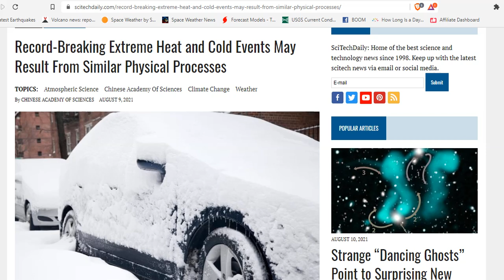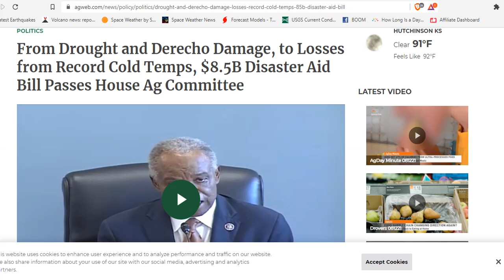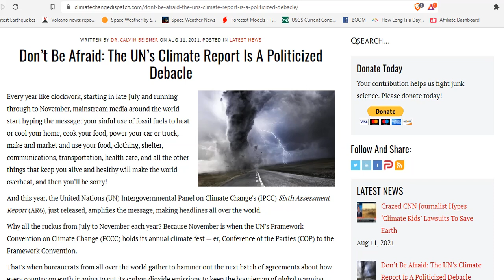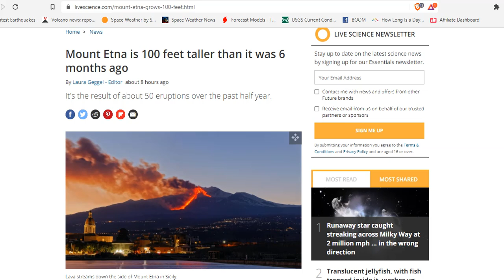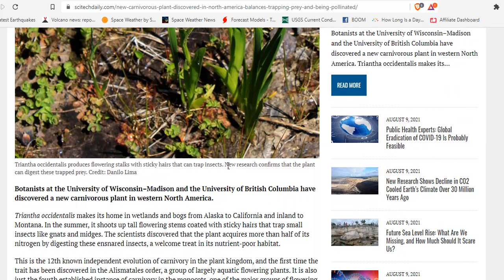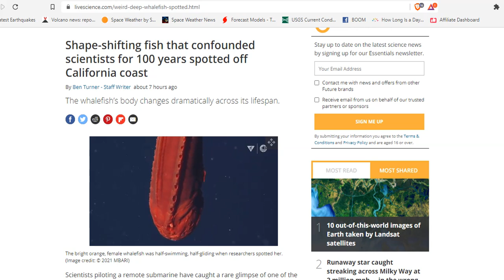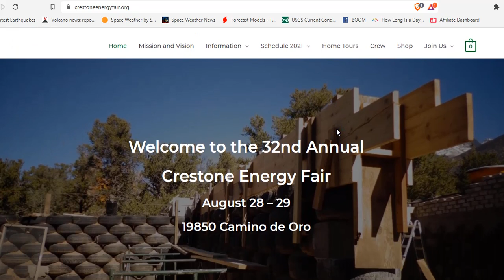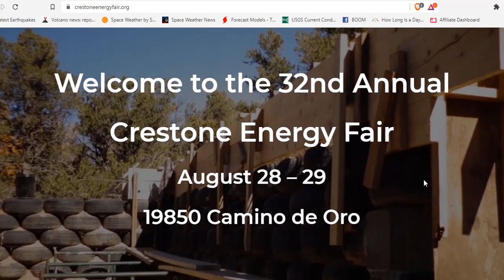Dangerous Record Heat Bakes The US On Both Coasts In Propaganda - Climate Change Is For Suckers!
Climate change likely to boost North Dakota, Minnesota average temperature by 3.6 degrees, report predicts
Record-Breaking Extreme Heat and Cold Events May Result From Similar Physical Processes
From Drought and Derecho Damage, to Losses from Record Cold Temps, $8.5B Disaster Aid Bill Passes House Ag Committee
POLAR COLD BLASTS AUSTRALIA, NEW ZEALAND AND SOUTH AFRICA — BRAZIL CORN OUTPUT SLASHED AFTER HISTORIC FREEZES — AS PORTUGAL SUFFERED A COLDER-THAN-AVERAGE JULY
HERE COME THE CLIMATE LOCKDOWNS, “FOR THE GOOD OF THE PLANET”
THE IPCC’S LATEST CLIMATE REPORT IS ANTISCIENCE AND ANTIHUMAN — REJECT IT
Don’t Be Afraid: The UN’s Climate Report Is A Politicized Debacle
Mount Etna is 100 feet taller than it was 6 months ago
Climate change will transform cooling effects of volcanic eruptions, study suggests
A NASA SCIENTIST EXPLAINS WHY THE WEATHER IS BECOMING MORE EXTREME
Worse Than the Disease? Reviewing Some Possible Unintended Consequences of the mRNA Vaccines Against COVID-19
New Carnivorous Plant Discovered in North America – Balances Trapping Prey and Being Pollinated
Geochemical constraints on the structure of the Earth’s deep 1mantle and the origin of the LLSVPs
Shape-shifting fish that confounded scientists for 100 years spotted off California coast

Bitcoin: 17NV3vtcQhRnsRnjckCcYkKVEUcnirKQ62